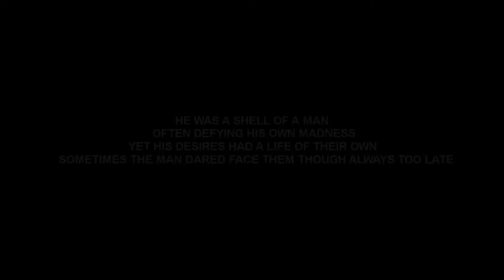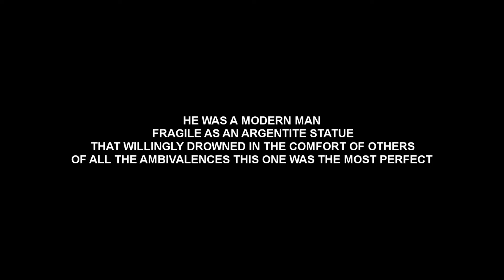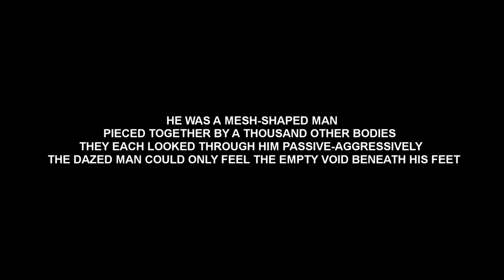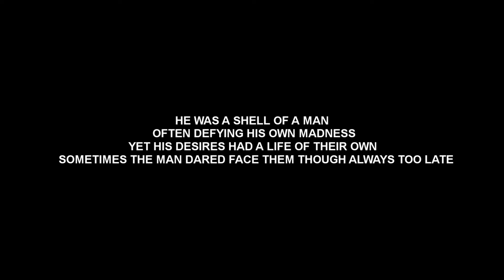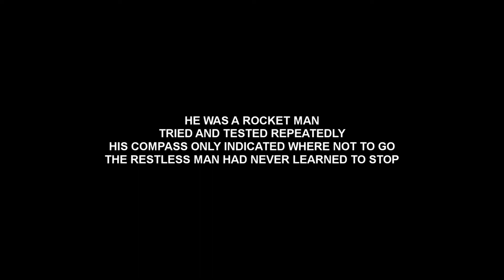Winning Your Inner Battle | Fleeing Forward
What do you see when you see yourself?